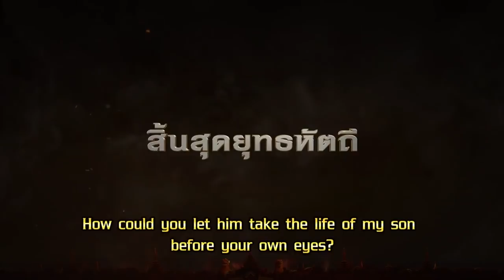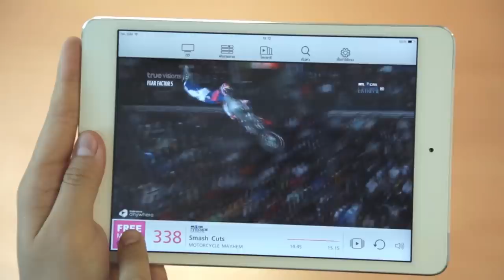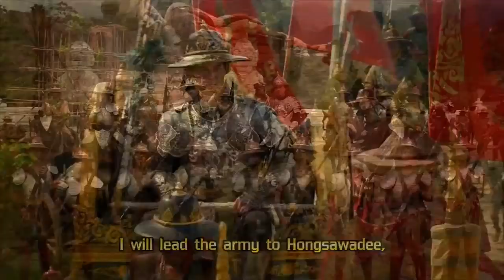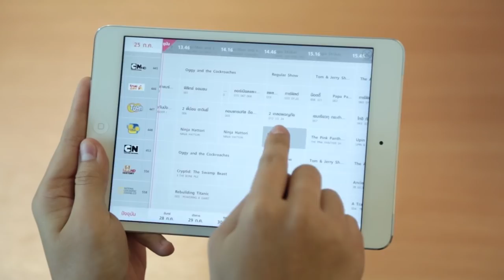ScriptTodayTV: "ปันปัน เต็มฟ้า" เป็นปลื้มร่วมงาน "ท่านมุ้ย" ในภ.ตำนานสมเด็จพระนเรศวรมหาราช อวสานหงสา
"ปันปัน เต็มฟ้า" เปิดใจเป็นปลื้มร่วมงาน "ท่านมุ้ย" ในภ.ตำนานสมเด็จพระนเรศวรมหาราช อวสานหงสา